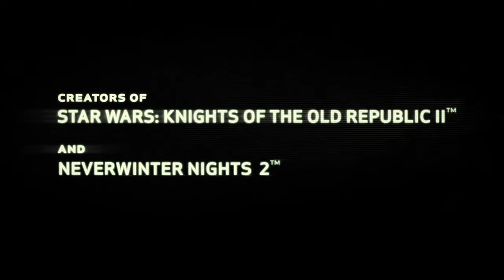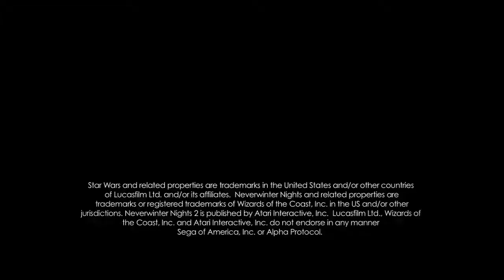Alpha Protocol - Man Alone (Hombre Solitario) [HD]